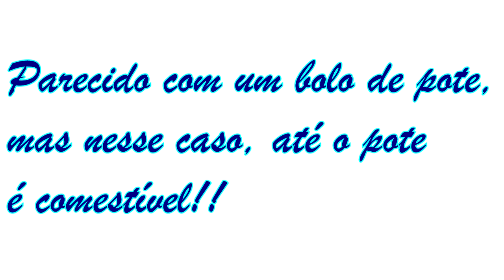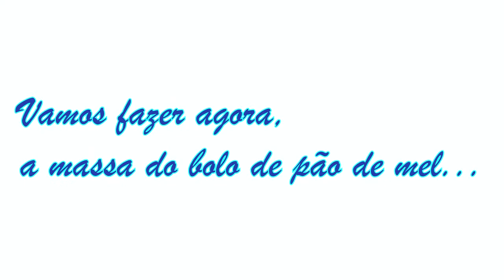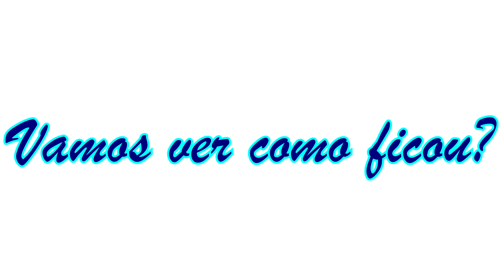Doce Hanna - coração de PÃO DE MEL com recheio de DOCE DE LEITE!!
Aqui vamos mostrar um doce comum mas feito de forma diferente... vamos fazer pão de mel dentro de uma casca de chocolate feita em formato de coração e com recheio de doce de leite!

Nesse vídeo específico, fizemos o coração com chocolate ao leite super delicioso, junto com uma massa fofinha de pão de mel e recheio de doce de leite!!

Não esqueça de deixar seus comentários com dicas, sugestões ou para dar sua opinião! Deixe seu "like" e ajude a divulgar o nosso trabalho!

Musica de fundo: This is the Stuff - Francesca Battistelli